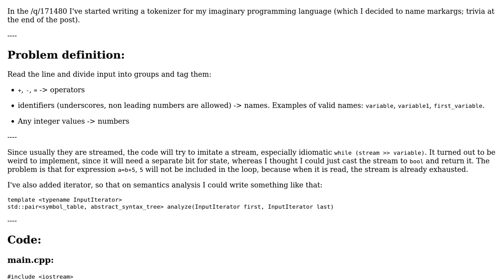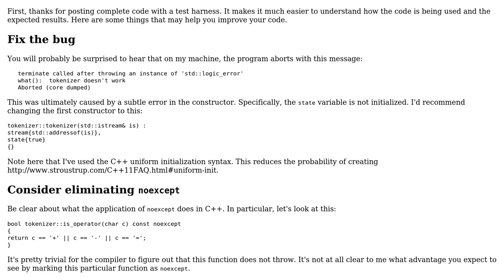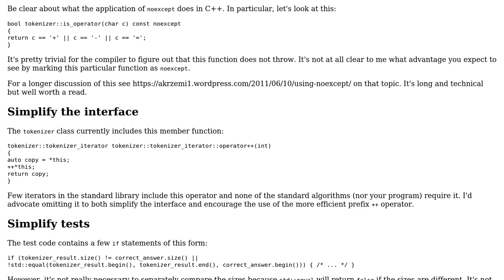Overhauled tokenizer for markargs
With thanks & praise to God, and with thanks to the many people who have made this project possible! You are responsible for your own actions.